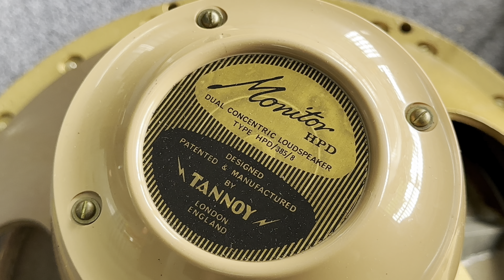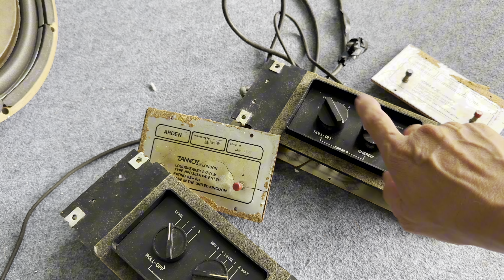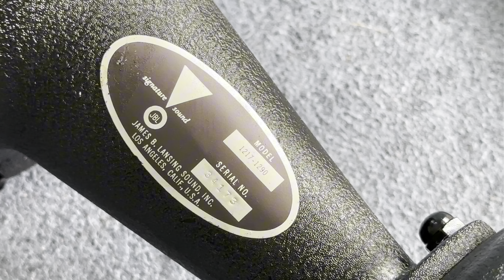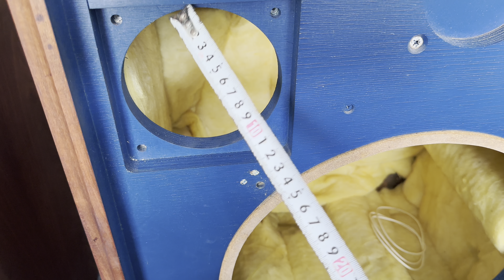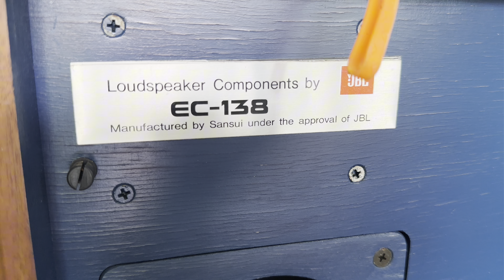Giá Nào Cũng Bán Tannoy - JBL - EV Bát 50 - FB Giá 800K Bao Ship / Việt Audio Vĩnh Long 0963721519